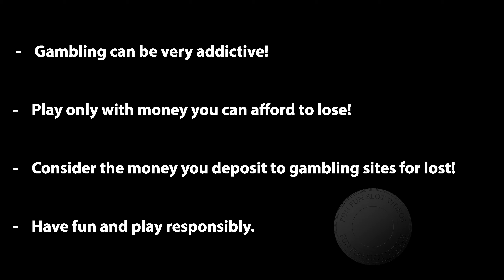Big Win - White Rabbit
Been many features since my last big win in this slot, will it pay now?

Euro values was calculated the day this video was edited!

Gambling is highly addictive, so play only with money you can afford to lose!